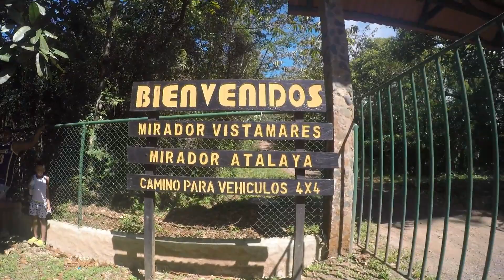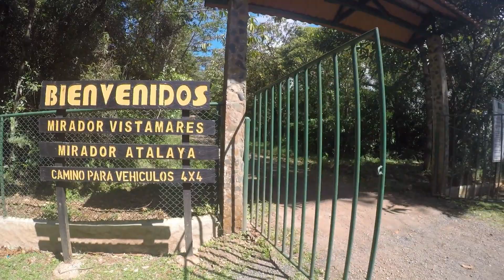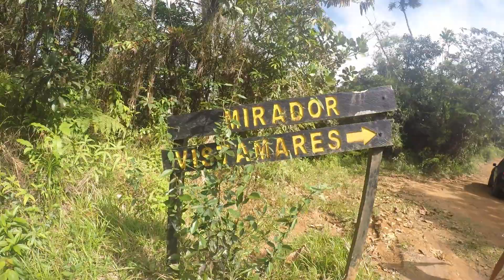🏕️Cerro Azul: ¡Una Aventura Familiar Inolvidable en Panamá!❤️​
Nos vamos a conocer por primera vez CERRO AZUL! Destino perfecto, La naturaleza y El Frío.
¡Te invito a que te unas a mi día a día y descubras cómo balanceo mi vida como emprendedora y esposa! ❤️

❤️ MI CANAL: @ZermyKelly
🤗 NUEVOS VIDEO TODA LA SEMANA
🧡MI INSTAGRAM: @Kellydanelisderivera

Collabs: Kellyocontact@gmailcom